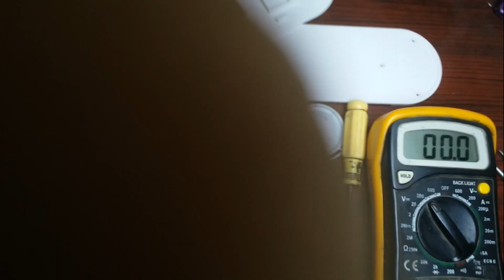bluetooth wireless speaker disassembly & Dead carging problem solution